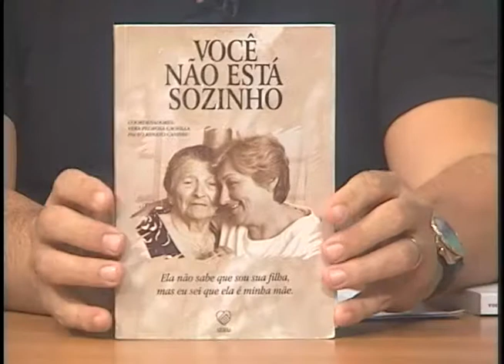Papo Livre - 02/06/2014 - Celene Pinheiro (ABRAZ)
Celene Pinheiro é geriatra e fundadora da Associação Brasileira de Alzheimer em Indaiatuba. Nesta edição, saiba mais sobre a doença que acomete milhares de brasileiros.